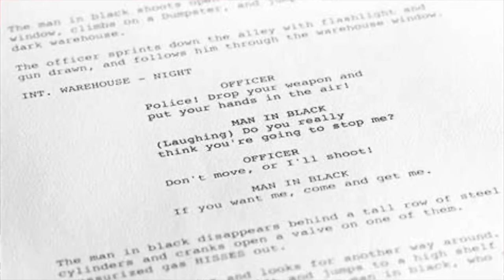JERRY LUCAS- Come help some of the younger writers in Hollywood! | TKN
"Join Avi Klein as he hosts the legendary Jerry Lucas in an insightful conversation! Explore the depths of wisdom and experience as Avi Klein navigates a fascinating dialogue with Jerry Lucas, a renowned basketball player, educator, and memory expert."

"In this captivating interview, Avi Klein steers the discussion into the realms of sports, education, and the incredible mind of Jerry Lucas. As the host, Avi crafts a thought-provoking exchange that delves into the life lessons, achievements, and unparalleled insights of this iconic figure."

"Discover the remarkable journey and unparalleled experiences of Jerry Lucas in an engaging conversation curated by Avi Klein. Explore the intersection of sports and intellect, uncovering the wisdom that spans beyond the basketball court. Join Avi Klein and Jerry Lucas for a one-of-a-kind interview that promises to enlighten and inspire!"

Join us on our LIVESTREAM every Saturday at 8 PM EST!

Featuring over 60 new shows per month with some of your favorite celebrities and up-and-coming talent.
Step into the glitz and glamour of entertainment royalty with 'The Knew Celebrity Tournament'! Join us for an exclusive Saturday Live Debate tournament as A-listers from Hollywood and beyond face off in an epic competition like never before. From star-studded challenges to red carpet showdowns, this is your all-access pass to witness the clash of titans in the world of celebrities. Get ready for jaw-dropping moments, unforgettable highlights, and the thrill of seeing your favorite icons go head-to-head.